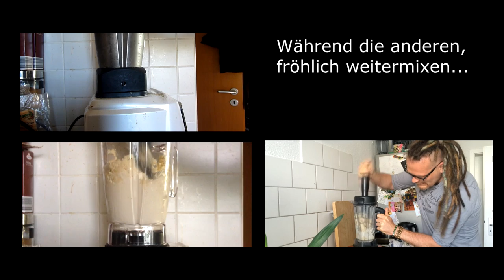Vitamix vs Harrexco Mixer! Der große Bananeneis Test! Wer ist der beste Mixer der Welt? 💕 rohgan.de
Endlich dazu gekommen. Der Vergleich: Vitamix Hochleistungsmixer gegen den Harrexco Hochleistungsmixer. Beide sicher mit dem Anspruch der beste Mixer in der Welt in ihrer Preiskategorie zu sein. Link zum Edelstahlmixer Link zum Vitamix Link zur Plastevariante

★★★ Mein eBook "Vegane Welt mit wenig Geld" ➠ Billig vegan leben! Von 140€ (Hartz IV Regelsatz) vollwertig & genussvoll!

Wenn ihr mir einen Brief schreiben wollt, ist meine Adresse:

Christian Pörtzel
Friedrich Engels Strasse 55
04425 Taucha